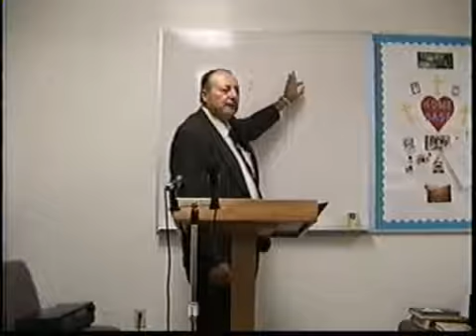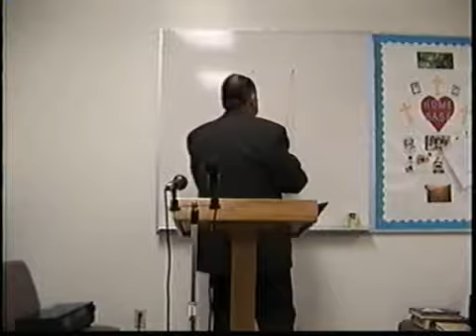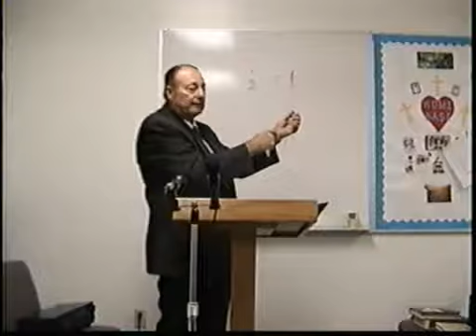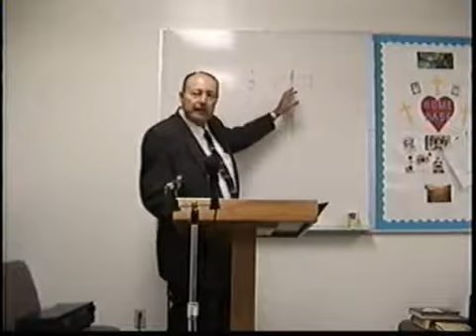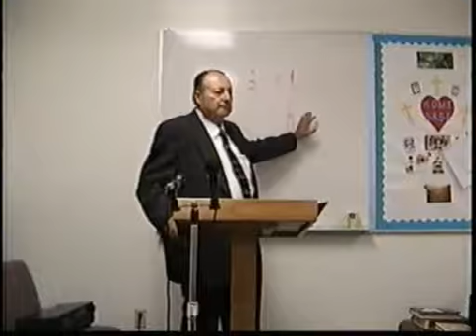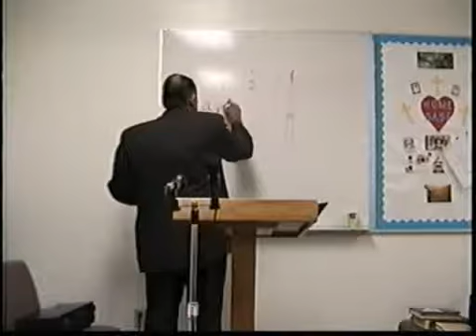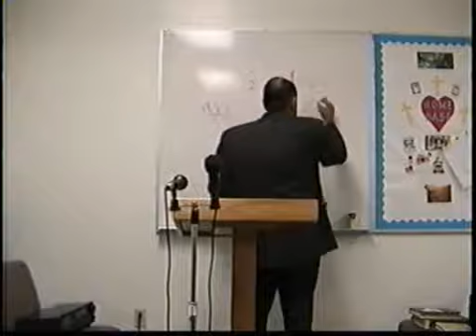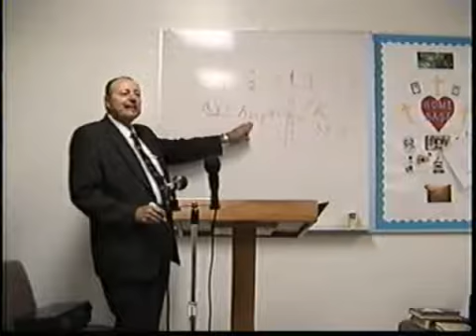2005 10 12 Ephesians Class #15 Brought Near by The Blood of Christ Dr James M Phillips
Ephesians Class #15 Near by The Blood of Christ  Greek Reading and research from Ephesians Class 15 Ephesians 2:13-18  Dr. James M. Phillips teaches the book of Ephesians from the Greek text. Dr. Jim teaches Greek reading and research by induction, learning by doing. Dr Phillips teaches Greek by reading the Bible verse in Greek then tearing down each word according to etymology and grammar Finally he identifies each verb and the action in this verse with all syntax explained. In just a few years a student will have learned Greek with the grammar and a lot of Bible. Dr. Jim discusses the translations of the Bible. Ephesians 2:13-18.